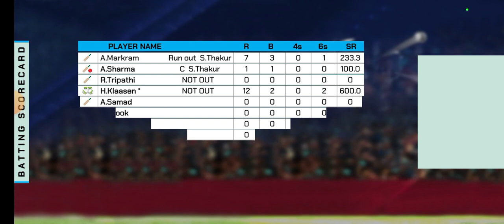IPL 2023 Match 47 Heighlights | KKR Vs SRH| Kolkata Knight Riders Vs Sunrisers Hyderabad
IPL 2023 Match 47 Heighlights | KKR Vs SRH | | Kolkata Knight Riders Vs Sunrisers Hyderabad | | Gamerz Way |